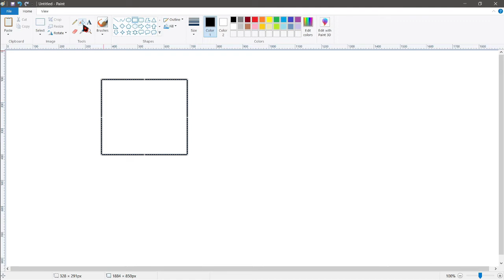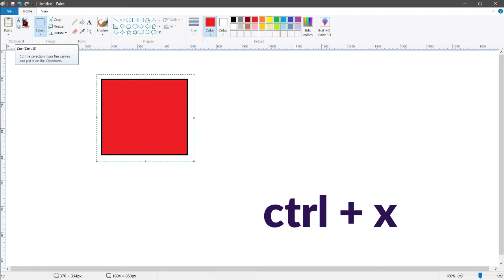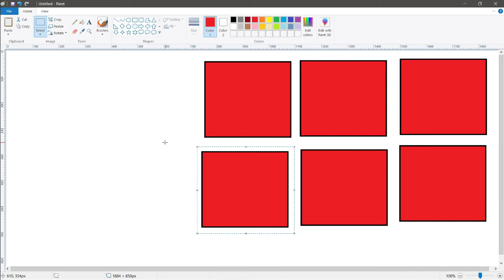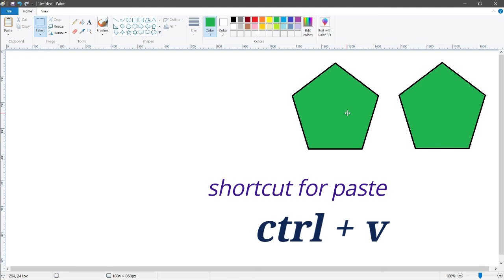CUT COPY AND PASTE IN MS PAINT HINDI || MS PAINT HINDI TUTORIAL || DCA KI PATHSHALA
We will learn in this video (MS Paint Tutorial Hindi - DCA Computer Course Hindi)
1. How to Cut a picture
2. How to Copy a picture
3. How to Paste a picture

Very first use select tool then select picture
Click on Cut then click on Paste
Similarly, for Copy
First use Select Tool then select picture
Click on Copy then click on Paste

👉 How to reduce photo and signature size ms paint